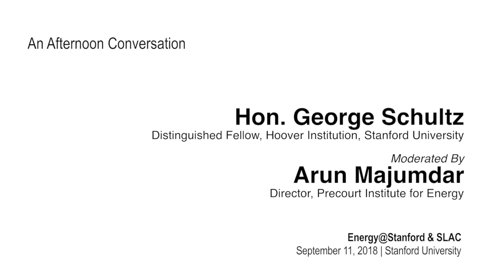The Honorable George Shultz | Energy @ Stanford & SLAC 2018